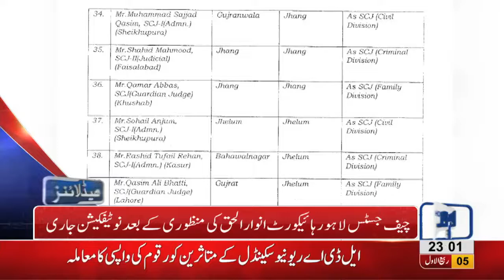11 PM Headlines Lahore News HD – 13th November 2018